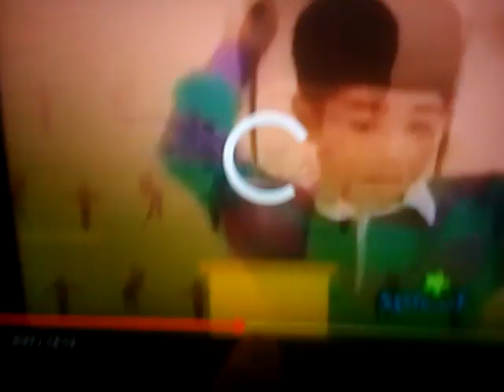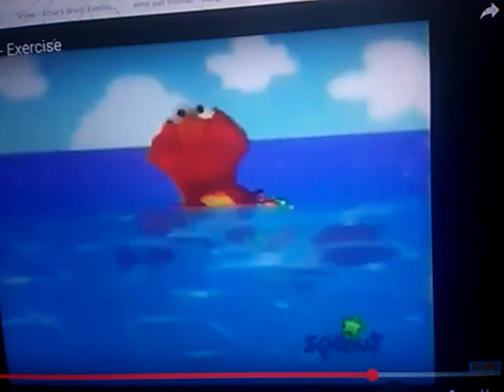Opening To Elmo World Exercise 2005 DVD December 6 2005 US HQ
1 The Views Universal Screen
2 Universal Previews Screen
3 Giadlator TV Spot
4 Law & Order Promo
5 Pride & Prejudice Trailer
6 Dolby Digital Promo Elmo World Exercise
7 FBI Anti Piracy Warning Screen
8 DVD Menu
9 Universal Pictures Logo
10 Imagine Entertainment Logo